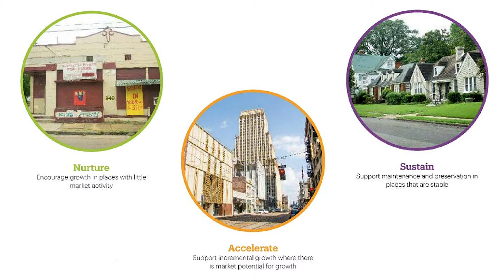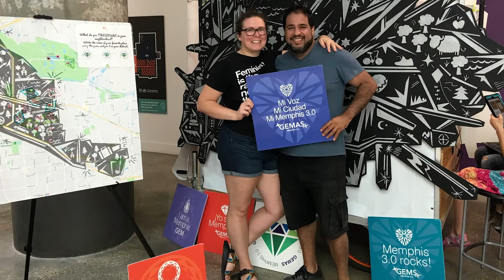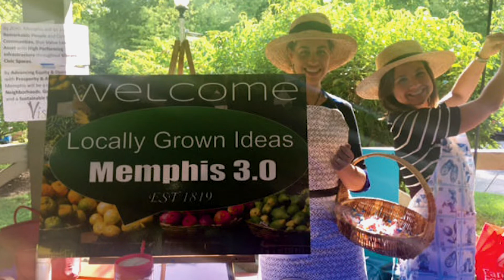Memphis 3.0 Comprehensive Plan | 2020 National Planning Awards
Memphis 3.0 is recipient of the 2020 Daniel Burnham Award for a Comprehensive Plan